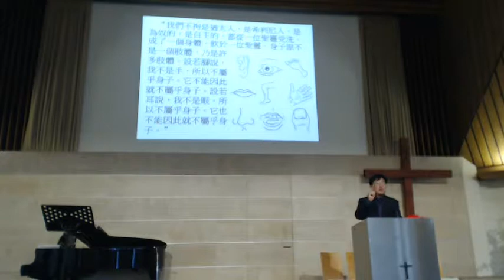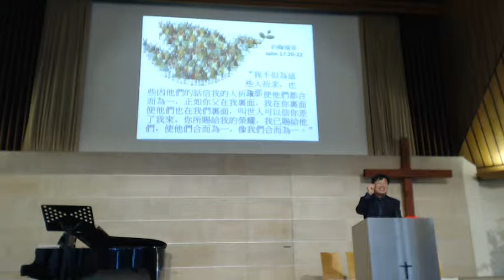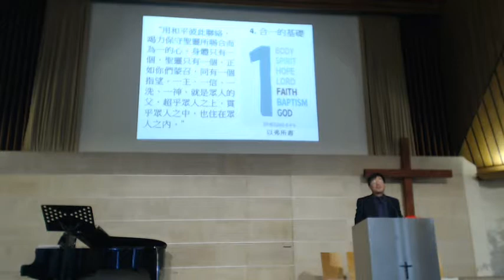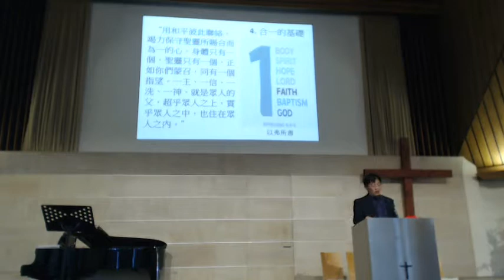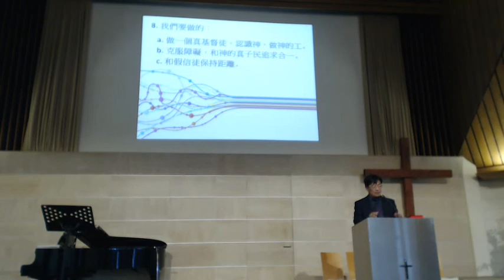Northcote浸信會華語堂 7月2日 -教會的合一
紐西蘭奧克蘭Northcote浸信會華語堂
哥林多前書15章1-20節
賈牧師